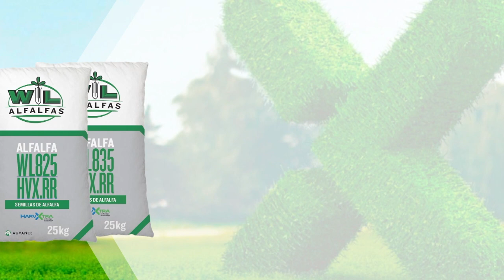Maíces arrebatados ¿Qué hacemos?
En nuestro Espacio Forrajero, hoy el Ing. Cattani nos habla sobre la problemática actual de los maíces arrebatados por el stress hídrico.